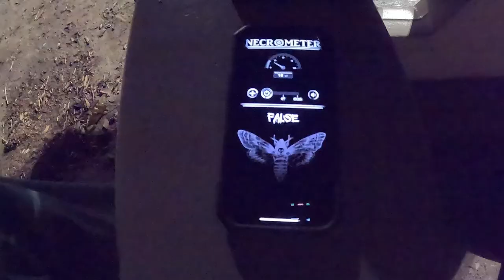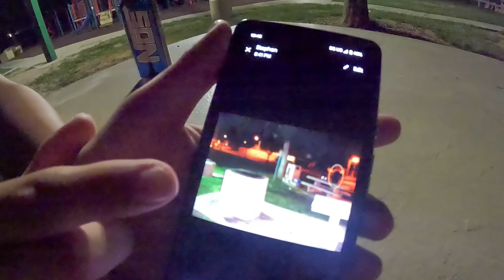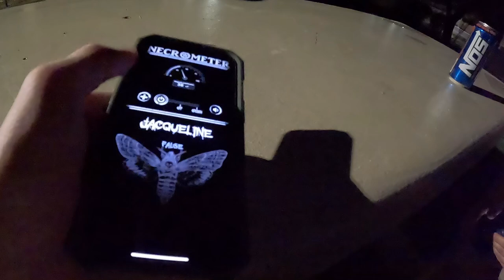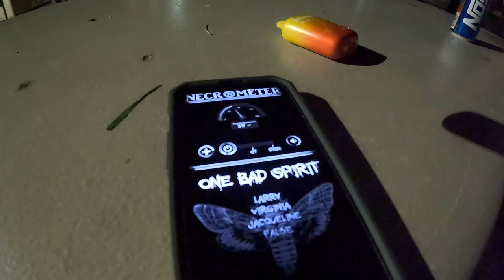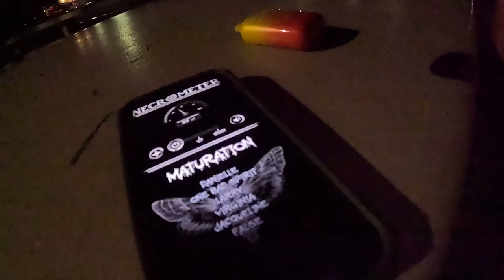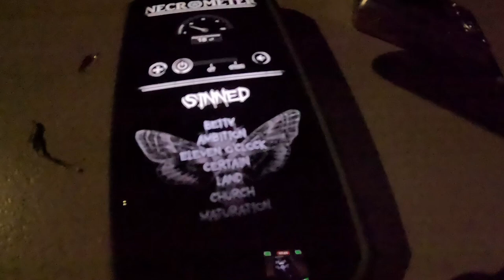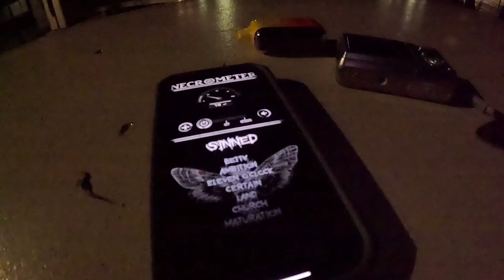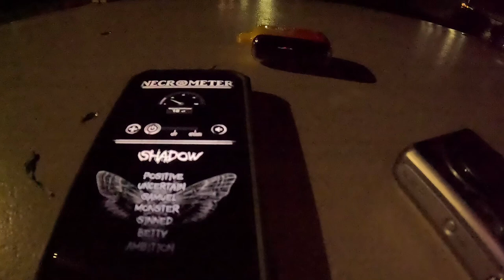A Haunting at Green Valley Park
A friend recommended I come and investigate Green Valley Park in Henderson, NV. Due to the people that were hanging out there causing issues, I could only use the Necrometer on my phone to not draw any more attention to us. I do wish to come back to do a more thorough investigation.